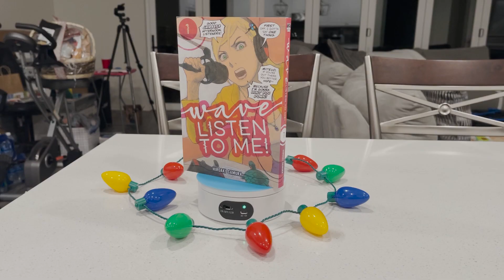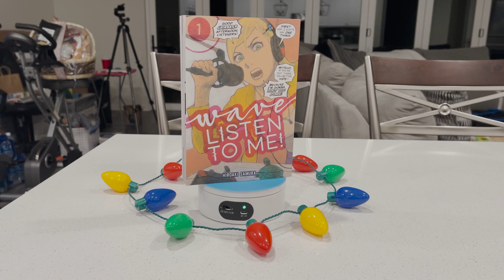MangaTube Secret Santa | December 2022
Hi everyone! In today's video, I participated in the MangaTube Secret Santa again this year. The Secret Santa organizers for the event are @EliteCollector and @profotaku . The person I shopped for is @mangaman_chris and the person I got for my Secret Santa is Daddy Weeb from @meettheweebfamily .

@myubae  - IG: myubae_yt
@bazreadsbooks  - IG: bazreadsbooks
@mangaman_chris  -  IG: mangaman_chris
@EliteCollector  - IG: elite_x_collector
@HartlessWeeb  - IG: hartlessweeb
@meettheweebfamily (Daddy Weeb) - IG: meettheweebfamily_dad
Weeb Mom - IG: meettheweebfamily_mom
@LauraAGrace - IG: laura.meets.manga
@MargReadsManga  - IG: margreadsmanga
@profotaku  - IG: profotaku777
@TheMangaSloth  - IG: themangasloth
@tonireadsmanga  IG: tonireadsthemanga
@ManMangaBoy  - IG: manmangaboy
@nerdygirlcreates655  - IG: nerdygirlcreates

Time Stamps:
Intro: 0:00 - 0:54
Mini Vlog and Gift Wrapping: 0:55 - 6:31
Secret Santa Gift Unboxing and Reaction: 6:31 - 10:49
Close up of Gifts/ Outro: 10:50 - 11:55